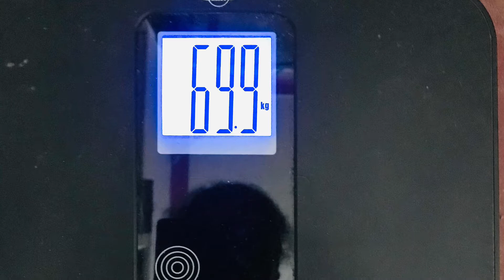Paleo diet- Day 3 | Paleo diet for weight loss | Paleo diet in Tamil | Paleo Recipes| Pcos/Pcod diet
Paleo diet day 3 :
                 In this video, we are going to see what I ate in a day during the paleo diet.
Breakfast: Paneer cheese dosa with onion tomato chutney.
Lunch: Manathakkalli keerai porial
Dinner: Tandoori chicken.